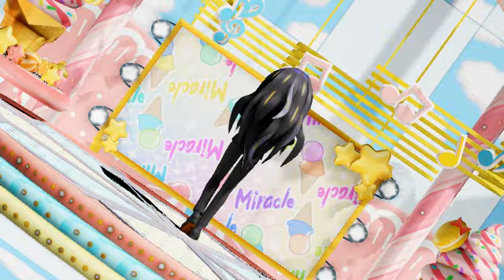MMD Pokemon - Twinkle Twinkle (Geeta)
Credits:
Geeta by MikuMikuKnight
Twinkle Twinkle motion by MaxutkaMaximus